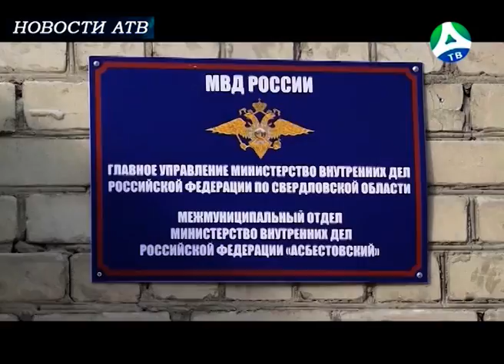2021 07 15 Операция "Подросток"